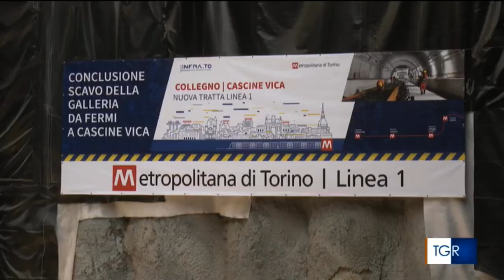TgR Piemonte "metropolitana a Cascine Vica"